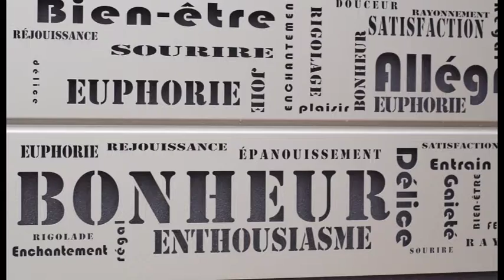Best Of Cornouaille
Vidéo réalisée par le Conseil de développement de Cornouaille, dans le cadre de la stratégie d'attractivité de la Cornouaille pilotée par Quimper Cornouaille Développement.